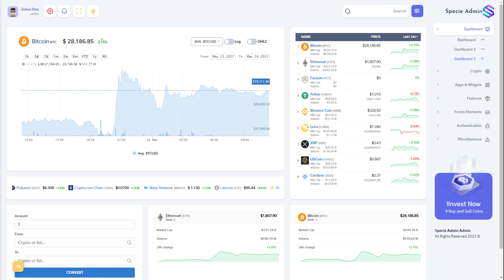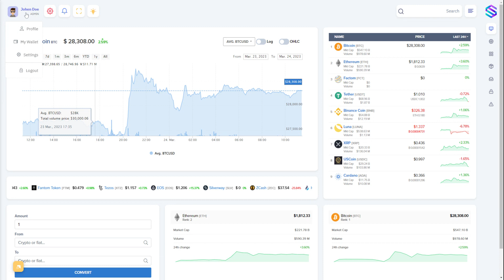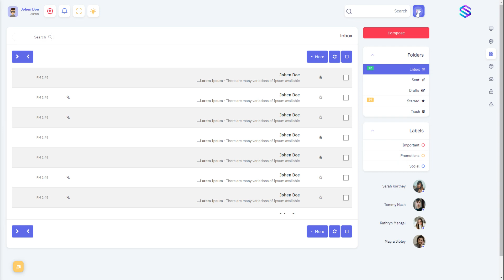Bitcoin Cryptocurrency Dashboard Admin Template Bootstrap 5 – Specie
Specie Crypto Admin Responsive Bootstrap 5 Admin Dashboard Template, UI and WebApp Template is a fully responsive admin dashboard template built with Bootstrap 5 Framework, modern web technology HTML5 and CSS3. Specie Crypto Admin can be used by developer developing web applications like custom admin panel, ICO, Bitcoin Dashboards, Bitcoin and other current website applications. Well Documented theme comes with step by step guidance